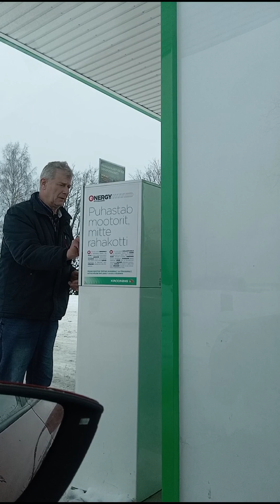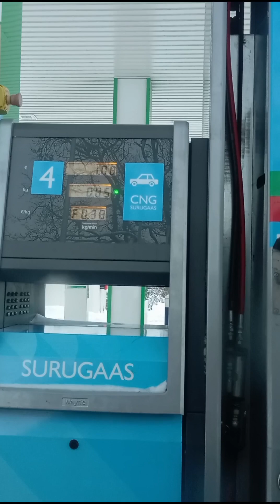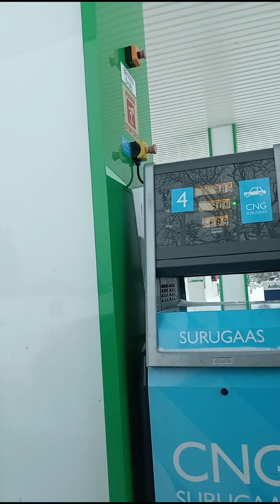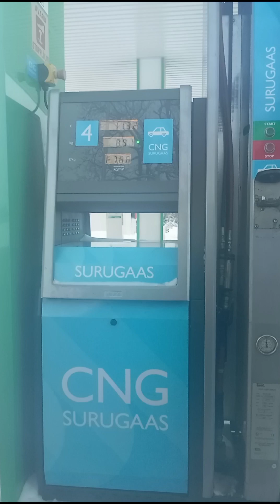Paano Mag Gas ⛽ Dito Estonia